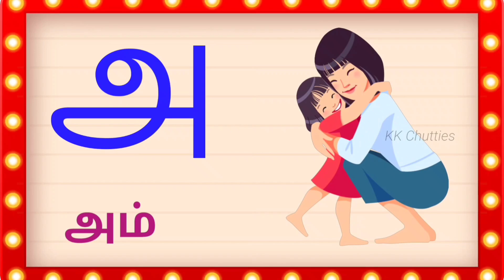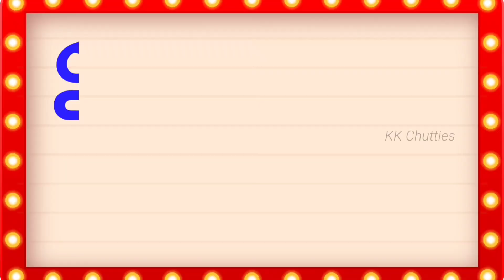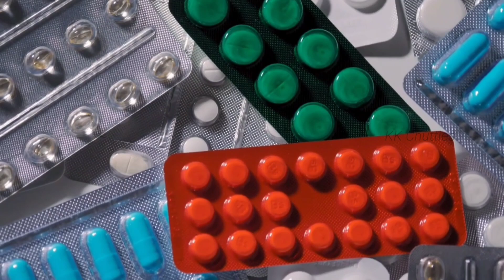உயிர் எழுத்துக்கள் |Uyir Ezhuthukkal| Tamil alphabet for Kids|அஆஇஈ|Tamillearningvideos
உயிர் எழுத்துக்கள் | Uyir eluthukkal in Tamil for Kids | Tamil Learning Videos | அ அம்மா ஆ ஆடு

அஆஇஈ ஈ
அஆஇஈஉஊ ஊ

lkg abcd,lkg tamil activities,tamil learning,preschool kids tamil learning videos,ukg kids,ukg,lkg,kindergarten kids,tamil alphabets,tamil ,katral,educational videos,aaaeee,அஆஇஈ,அஅம்மா,uyireluthukkal,tamilletters

Tamil eluthukkal
Tamilezhuthukkal
Tamil vowels
Tamil Consonants
அஆஇஈ
அஆஇஈஉஊஎஏஐஒஓஔஃ
கஙசஞடணதநபமயரலவழளறன
க்ங்ச்ஞ்ட்ண்த்ந்ப்ம்ய்ர்ல்வ்ழ்ள்ற்ன்
க்+அ=க
Bomma tv
Chutti TV
Bomma padam
Bommachannel
Potato song
Uralaikilangusong
Dosaiammadosai
Chuttibomma